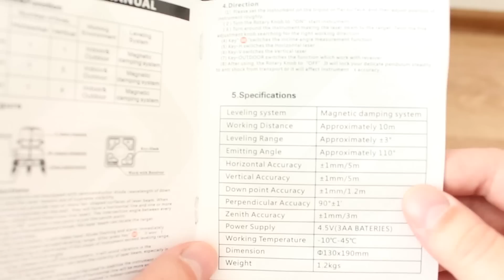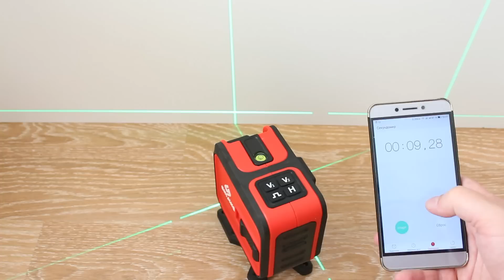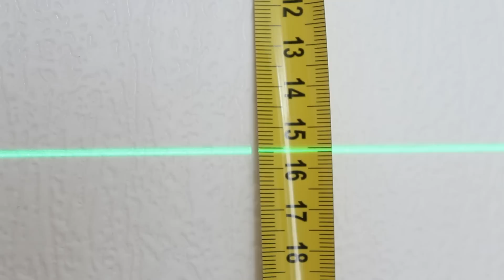Лазерный уровень SHIJING 3D 3-360 LD SHARP (7259) с пультом дистанционного управления с Aliexpress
Весьма интересный, зелёный 3D лазерный нивелир SHIJING 7259 с японскими лазерными излучателями SHARP.

Отдельно нужно выделить реально крутой кейс для транспортировки, уровень в нём действительно хорошо защищен от любых внешних воздействий.

Вообще комплект этого уровня SHIJING 7259 довольно большой, в нём есть всё что нужно для работы. Это и механическая поднимающаяся платформа и настенное магнитное крепление - кран с большим количеством винтов тонкой подстройки.

Ещё одна очень удобная фишка лазерного уровня SHIJING 3D 3-360 LD SHARP - это конечно же возможность дистанционного управления на расстоянии до 10 метров. Пульт ДУ полностью повторяет клавиатуру на нивелире.

В общем друзья, уровень действительно интересный и довольно качественно сделанный, но как всегда есть и минусы, здесь - это долгая установка компенсатора в исходное положение, подробнее смотрите в видео.

Подробные технические характеристики SHIJING 3D Green 3-360 LD SHARP (7259) - можно посмотреть на сайте